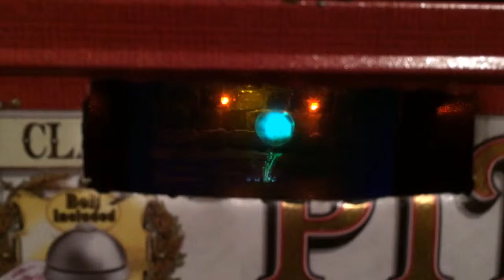Haunted Mansion Box Demo